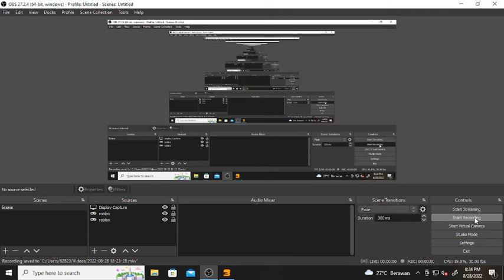clickertale 3 - part 16 - boss